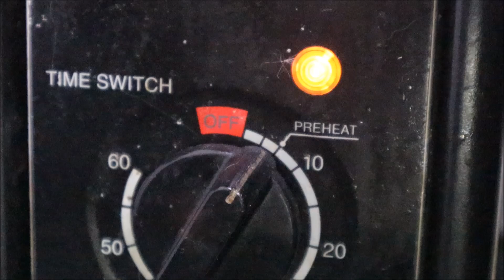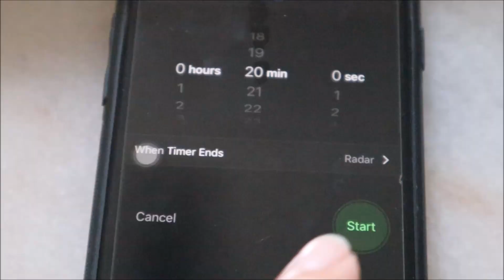Niola Cooks: Roasted Tomato Soup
Hi! I am finally cooking again and today I am making my favourite tomato soup.

Ingredients:
1. Tomatoes
2. Cloves of garlic
3. Thymes
4. Salt and Pepper
5. Large onions
6. Vegetable/Chicken broth
7. Celery